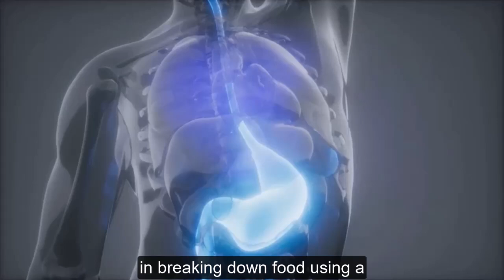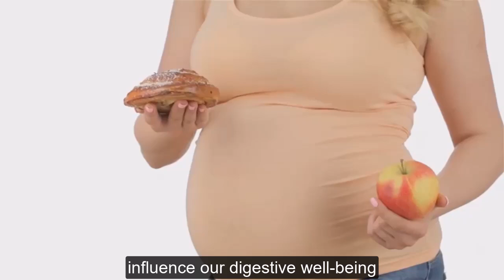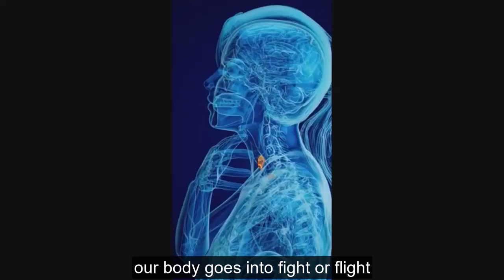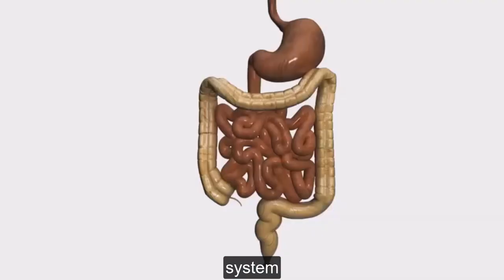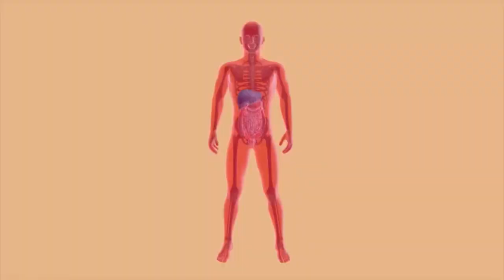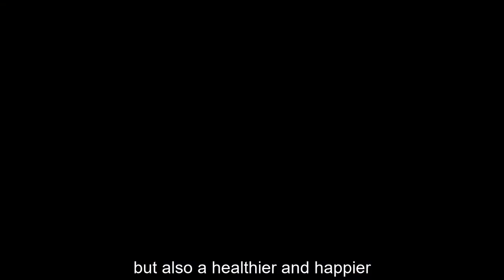Why does gastric occur and what to do?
symptoms of gastric problems
gastritis pain
symptoms of gastric
symptoms of gastric cancer

Gastroparesis is a gastrointestinal disorder, essentially “stomach paralysis” that is due to delayed emptying of stomach contents into the small intestine. This delayed emptying, or paralysis of the stomach, can have many different causes and risk factors (please check out my lesson on that particular topic). Due to food sitting in the stomach for extended periods of time (due to delayed gastric emptying), gastroparesis can have a variety of classic signs and symptoms, which we discuss in this lesson.